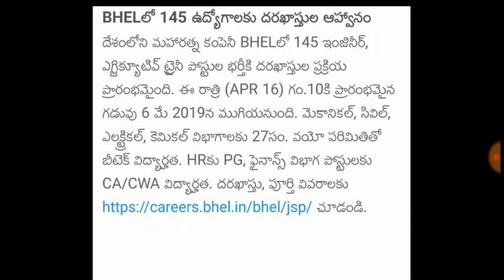BHEL JOBS / FREE COACHING FOR CIVIL SERVICES EXAMINATION